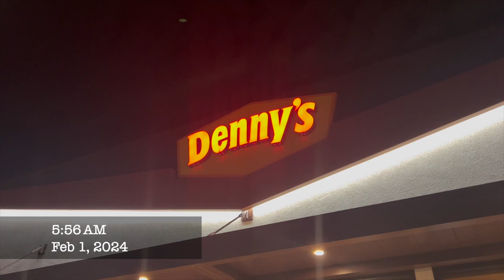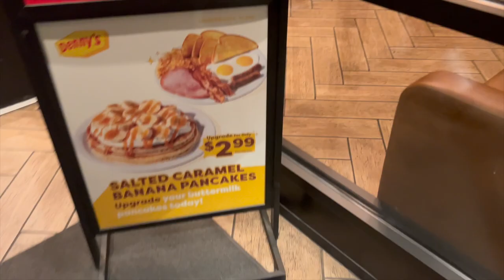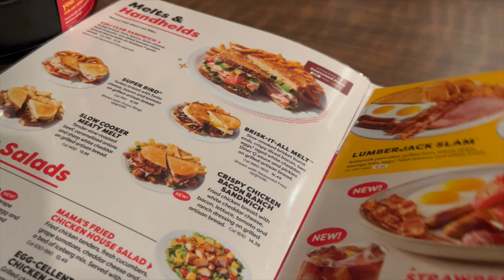weekly vlog: happy new year + Ashley's birthday week | LanaMor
(Sergio) - Thank you!

🌻 FAQs & Camera Equipment 🌻
Location: Arizona
Ethnicity: African American
Birthday: April 1994
Height: 5'4
Vlog Camera: Sony ZV-1 & iPhone 14 Plus
Editing Software:  iMovie